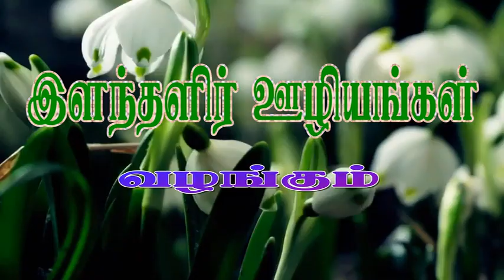இயேசுவை நாம் எங்கே காணலாம்...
பாரம்பரிய பழைய பாடல்...